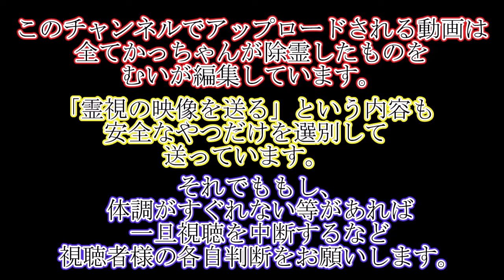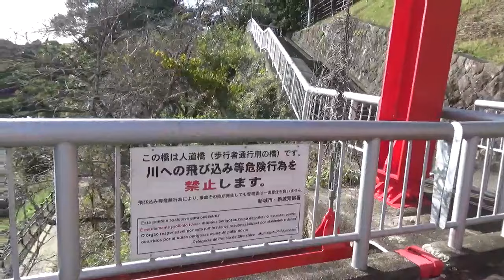【心霊下見】結構危険かもしれない橋。むいもかっちゃんもなにかしらのアプローチを受けてます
幽霊からしたら結構頑張って声を出したかもしれない。
でもそれ、その時に聞こえてないんよ
(´・ω・`)